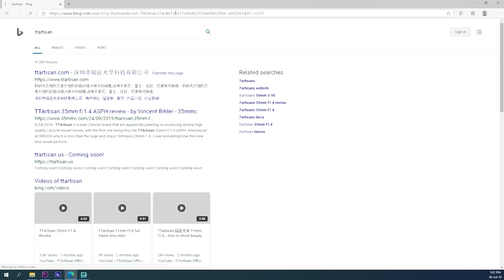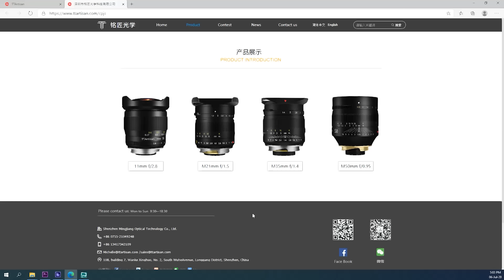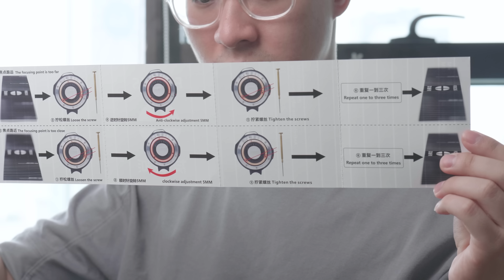Ống kính quay tay giá 10 củ có gì hấp dẫn? TTArtisan 21mm f/1.5 | Gear Review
Hello anh chị em, trong video ngày hôm nay 50mm Vietnam sẽ giới thiệu và đánh giá nhanh về chiếc ống kính "quay tay" (manual focus) TTArtisan 21mm f/1.5.

Hãy cùng xem chúng tớ "quay tay" cùng chiếc ống kính giá chục củ này nhé!

Anh chị em có nhu cầu mua online có thể mua tại đây